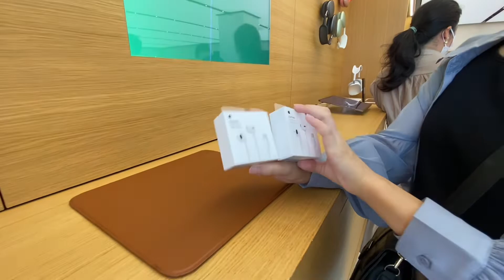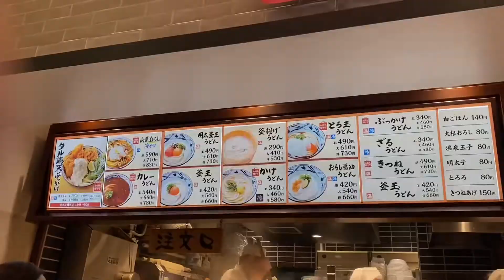Shopping time with my daughter , and ofcourse di mawawala ang kainan 😁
Bonding shopping with my daughter,